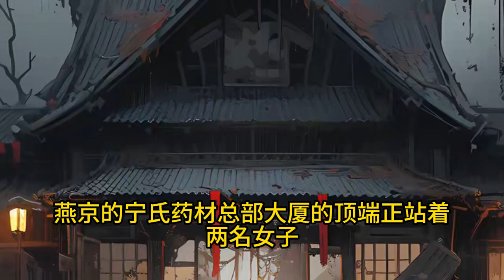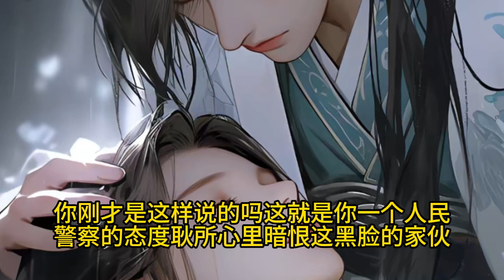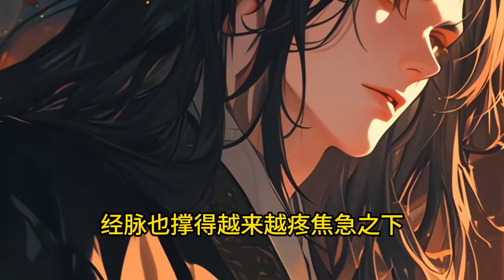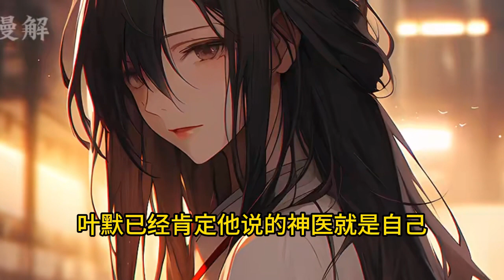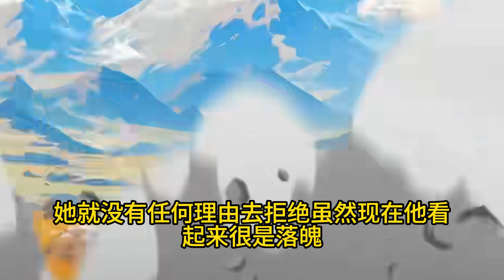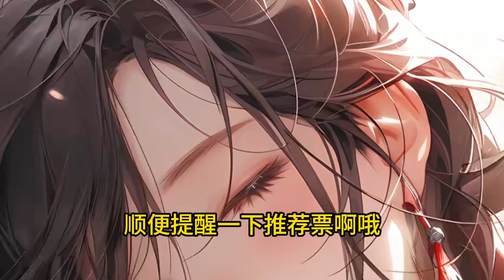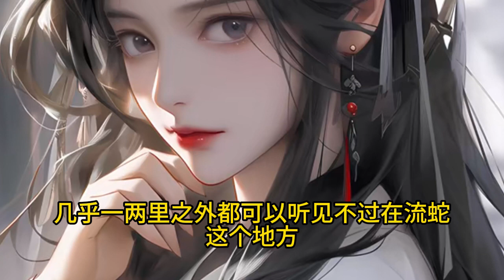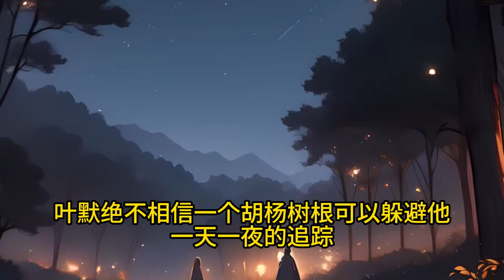最强弃少 叶默蓦然清醒过来的时候，才发现周围的一切似乎都变了，美女师父也不见了。他也发现了自己成了被世家抛弃的弃子，被别人退婚的苦逼,还是被女人站在讲台上拿着他情书羞辱的对象......1 -109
“叶默，叶默，你没事吧，快点起来啊，马上要上课了，这节课是无情冰的，你赶紧起来。”一个有些急的声音在叶默的耳边响起，叶默有一种很奇怪的感觉。
　　“这个白痴，估计没脸见人了，将脸盖起来呢。”又一个声音在他耳边响起，不过叶默这下却醒了过来。
　　叶默有些茫然的看了看四周，没有一个人认识，全是陌生的面孔。
　　见到叶默茫然的样子，又是一阵哄堂大笑传来，很明显这里的笑声都是对他发出来的，见周围大笑的人似乎正在嘲笑他，一时他也不敢出声询问，只能暗自戒备着，防止有人对他下手。
　　看了看坐在自己旁边的那位同学，似乎只有他没有嘲笑自己，刚才还是他好心推自己醒来的。